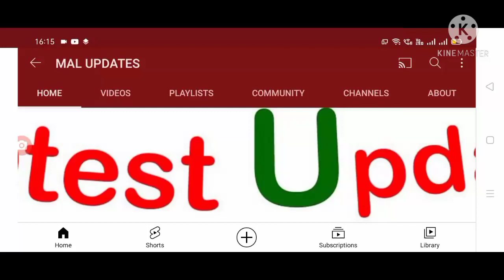latest update on MPTC, ZPTC elections ఏపీ ప్రభుత్వం డివిజనల్ బెంజ్ కి అప్లై చేసిందా లేదా.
Hello everyone today update is AP government latest update on MPTC, ZPTC elections appeal update.@malupdates